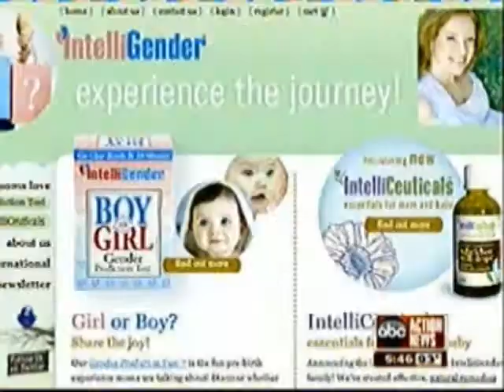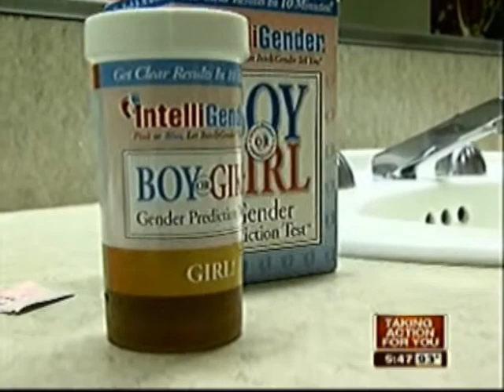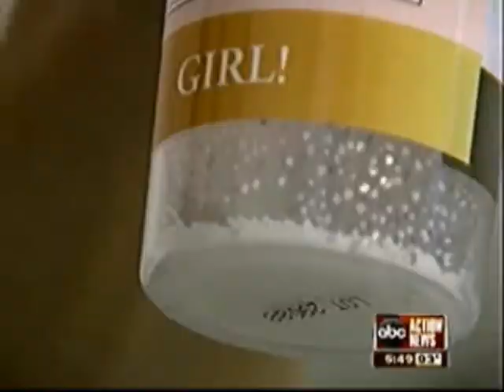Wendy Ryan She will Having a Baby boy or girl